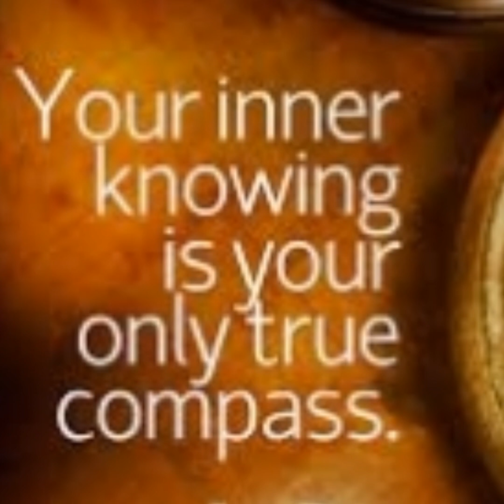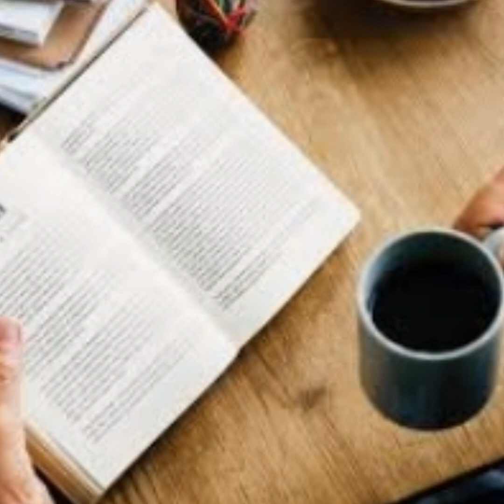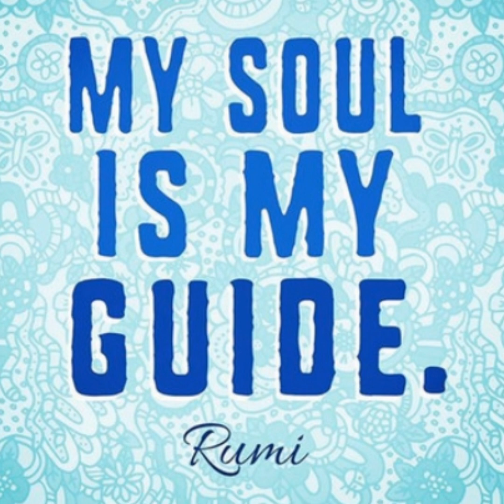What is clairvoyance? 🤔🙄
Clairvoyant individuals just KNOW. They can perceive more than what is visible to the eyes! They can read your mind...Now what can this mean? Watch the video to know more..